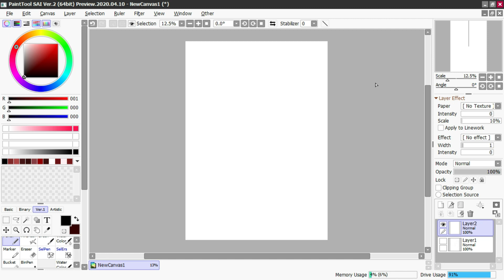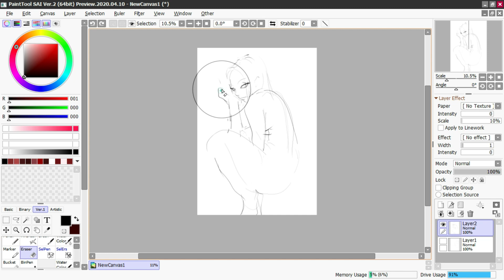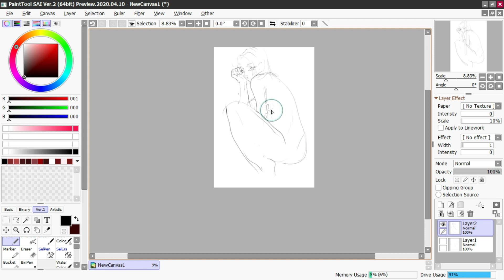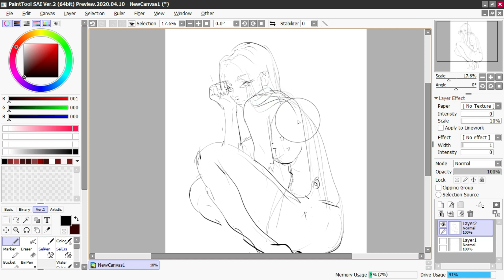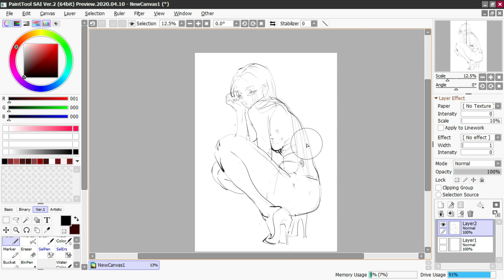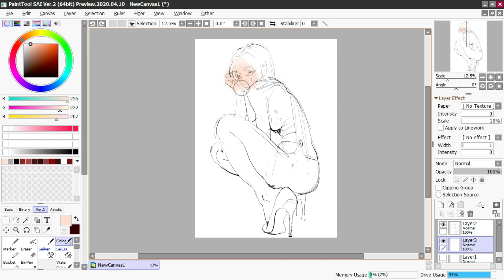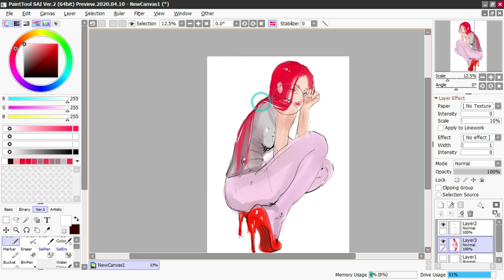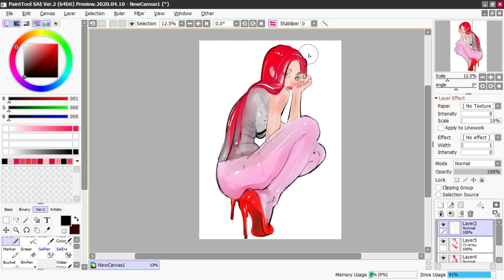Drawing Session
Support